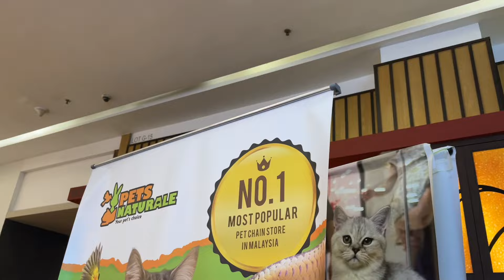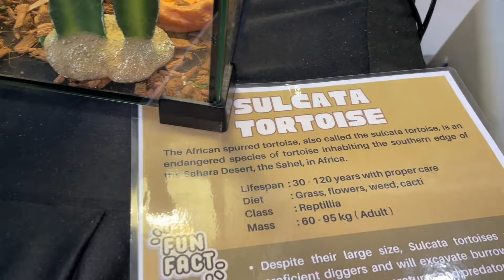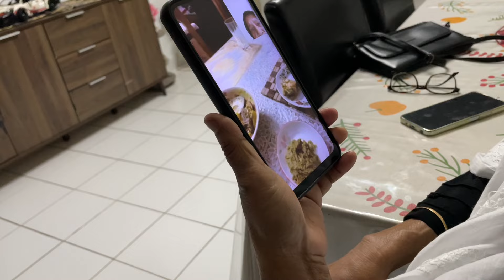ভাইয়া আম্মু কে মন খারাপের সংবাদ দিলো বাড়িতে গিয়ে / আম্মুর মনটা খারাপ হয়ে গেলো /Bangladeshi vlog